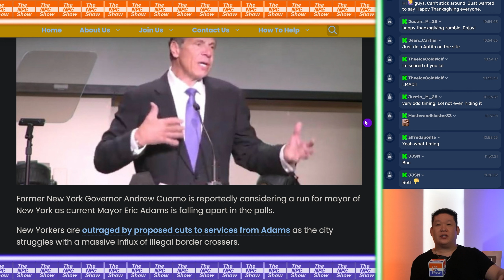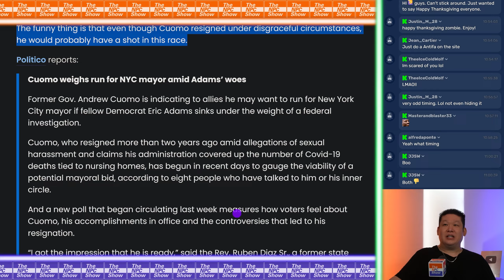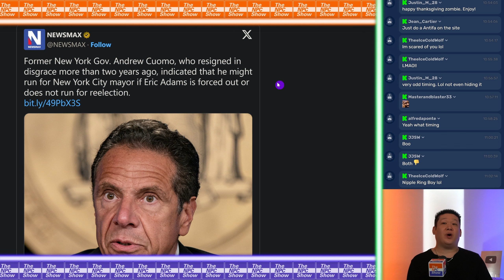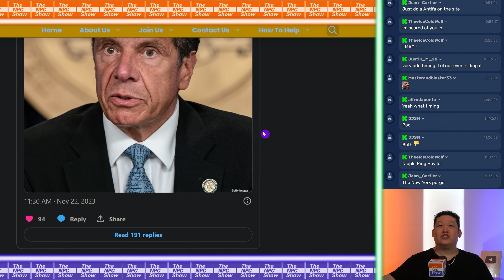Former NY Governor To Run For NYC Mayor 🟠⚪🟣